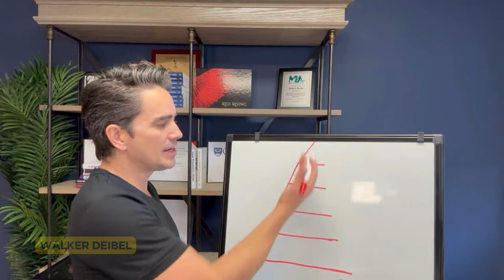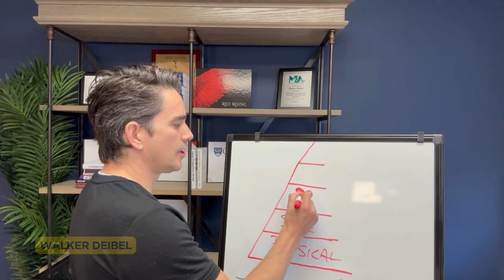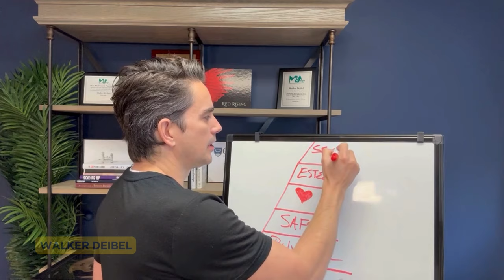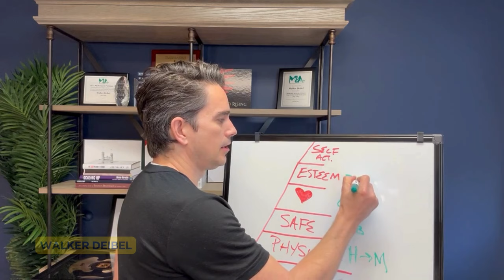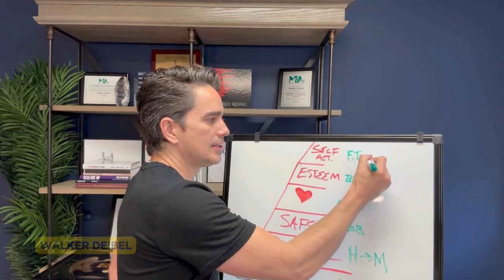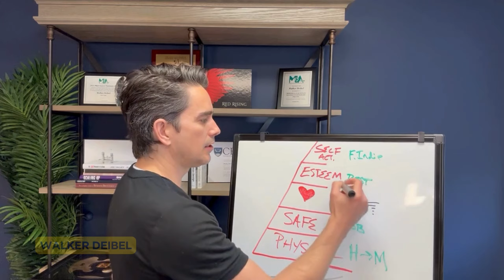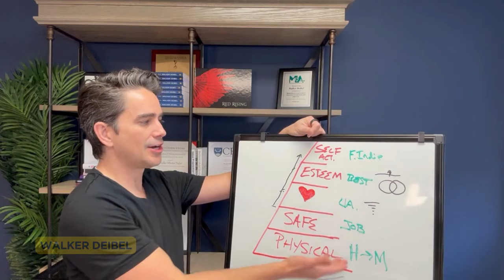To Buy or Not to Buy a Business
Are you at a crossroads in your career, torn between the stability of traditional employment and the allure of entrepreneurship? Join Walker Diebel in this enlightening video as he explores the pivotal decision of entrepreneurship versus traditional employment. Whether you're an executive MBA student or a seasoned professional, this video addresses a common dilemma: Should you stay in your job, buy a business, or start a side hustle?

Do you have any questions, tips, or ideas about managing risk in business acquisition?

Timestamps:
0:09 Intro
0:54 First, a quick story...
2:38 Maslow's hierarchy of needs
4:28 What if we apply this hierarchy to our careers?
6:54 Business ownership & entrepreneurship hierarchy
8:55 Outro

Interested in buying a business in the next 6 to 24 months? With over 500 members, we've surpassed $200 million in member acquisitions and boast an impressive member-to-acquisition rate.

What sets us apart? We offer world-class education, diamond method coaching, valuable tools, and resources—all designed to support your journey to a successful business acquisition.

Check out acquisitionlab.com and see you on the inside.

Walker Deibel has practiced acquisition entrepreneurship since 2006, amassing $16.5 million in revenue through acquisitions. He has co-founded three startups, acquired seven companies outright, and has consulted (or participated in) over $200,000,000 in business transactions.

Walker holds an MBA from the Olin School of Business at Washington University in St. Louis, where he was awarded the Declaration of Accomplishment in Entrepreneurship.

He is a Certified M&A Advisor, Certified M&A Professional, M&A Master Intermediary, Certified Exit Planning Advisor, and former SEC-licensed stockbroker. He was awarded the Platinum Award from M&A Source and Thought Leader of the Year by The Alliance of M&A Advisors and Axial.com. Forbes, Entrepreneur, Fast Company, Inc., and the Harvard Business Review have featured his work.

Find out more about Walker and the Acquisition Lab team